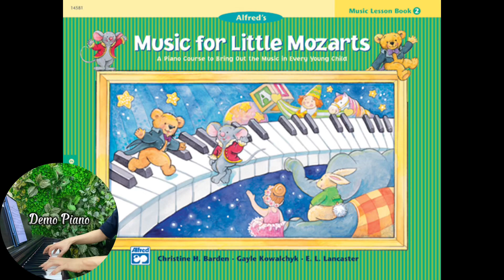3. A Cat (Cô mèo) | Music Lesson Book 2 | Music for Little Mozarts